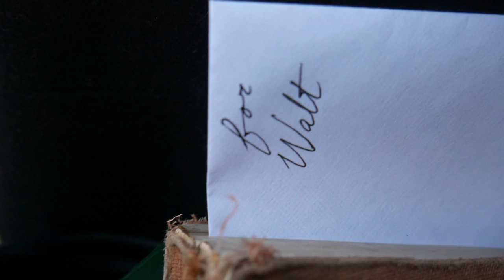For Walt -The Musical Dialogue Between James Baldwin and Walt Whitman (Poetry reading)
The Walt Whitman Video Series: made by students, for students. We are based in Cal Poly SLO's English department. This video explores the motif of music found in the literature of Walt Whitman and James Baldwin. This video is a reading of selections from Walt Whitman’s poems “Out of the Cradle Endlessly Rocking” (1860) and “Song of Myself” (1855) and James Baldwin’s short stories “Sonny’s Blues,” “This Morning, This Evening, So Soon,” and “Going to Meet the Man.”  The titles are indicated at the start of each corresponding selection in the closed captions.

The producer of this video is not affiliated with the Walt Whitman Archive and all opinions or views expressed are those of the speakers and do not necessarily reflect those of the owners or copyright holders of the images used or of the Walt Whitman Archive.

The images “James Baldwin,” “James Baldwin on the Albert Memorial with statue of Shakespeare,” and "James Baldwin taken in Hyde Park London" by Allan Warren seen here is reproduced under the "fair use" clause of section 107 of the Copyright Act of 1976. The producer of this video is not affiliated with Allan Warren or Wikipedia Commons and all opinions or views expressed are those of the speakers and do not necessarily reflect those of the owners or copyright holders of the images used or of the Wikipedia Commons.

The image “Civil Rights March on Washington, D.C.” was obtained from the now defunct United States Information Agency. In 1999 the agency was merged into the Bureau of Public Affairs which is part of the United States Department of State. This work is in the public domain in the United States because it is a work of the United States Federal Government under the terms of 17 U.S.C. § 105.

All video footage by:
- Neha Kaul (video owner)